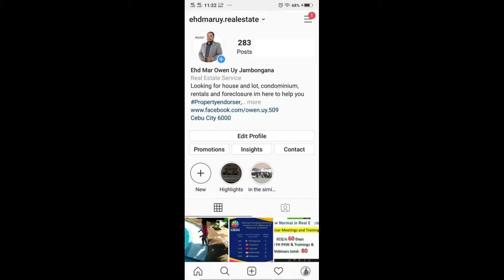VERTEX COAST BY PRILAND, affordable resort condo and Located at Punta Engano, Mactan, Cebu.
Hot summer feels at Vertex Coast in Punta Engaño Lapulapu City, Cebu, Philippines

For As Low As Php13,000+ per Month!

Ride the wave of potential returns..

On the dynamic island of Mactan, Cebu, no area has more prestige than Punta Engaño. The eastern most tip of the island, Punta Engaño is home to some of Cebu's most premier beach resorts and prime island real estate.

Vertex Coast offers the chance for great returns on an investment that is in a desirable area of a fast-developing island. As a convenient home, retirement condo, or source of rental income, Vertex Coast is your gateway to the growing potential in Mactan, Cebu.

Common Areas and Features:
✅ Tower 1 Lobby
✅ Tower 2 Lobby
✅ 8 Elevators
✅ Spacious Lobby at Amenity Floor
✅ Garden Deck
✅ Kiddie Pool
✅ Infinity Pool
✅ Commercial Spaces
✅ Gym
✅ Function Room
✅ Game Room
✅ HD CCTV
✅ Basement and Podium Parking
✅ Central Garbage Collection Area
✅ Provision for Garbage Collection on Every Floor
Vertex Coast Mactan is a NEW DEVELOPMENT in Punta Engano which is located across MOVENPICK HOTEL and beside Mactan SEAGROVE (a mixed-use Ayala Land Dev.) Very near to Sheraton,Aruga, Shangrila and Emerald Casino Hotel and Dusithani Hotel